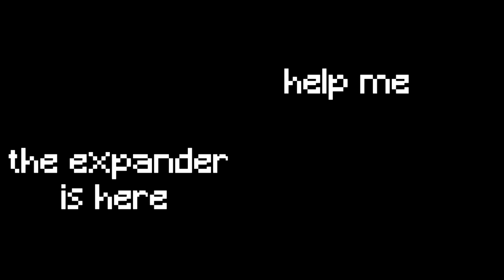Waste - sonic mania part 4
well, something here got wasted